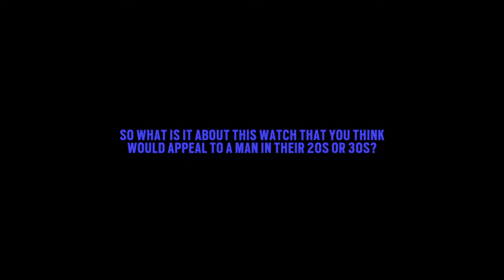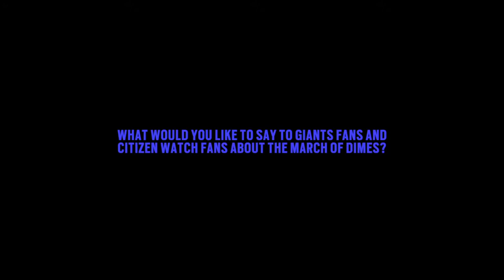Eli Manning for Citizen Watch (interviewed by Lorraine DePasque)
Lorraine DePasque interviews Giants quarterback Eli Manning on October 29 at an event hosted to introduce the new Citizen Eco-Drive Limited Edition Eli Manning World Time A-T watch.